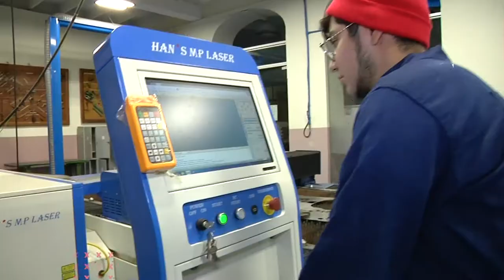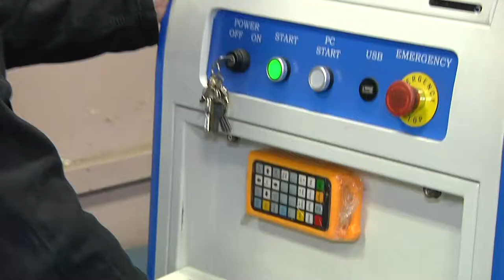Francisco Lugo - Docente de Electrónica Industrial y Dibujo Mecánico